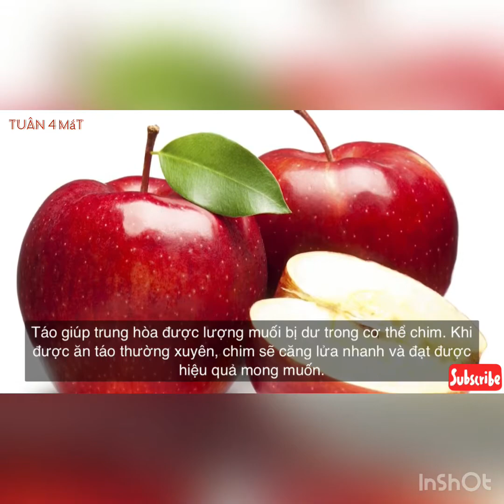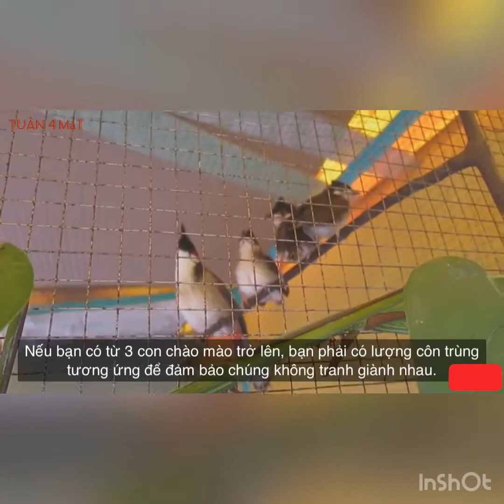Cách chăm sóc chim chào mào cho căng lửa hót hay dáng đẹp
Chúc mọi người thật nhiều sức khoẻ để cùng nhau vượt qua đại dịch này.Nhớ đăng kí kênh-like-chia sẻ video để kênh có thêm nhiều tương tác nhé.Cám ơn mọi người ạ